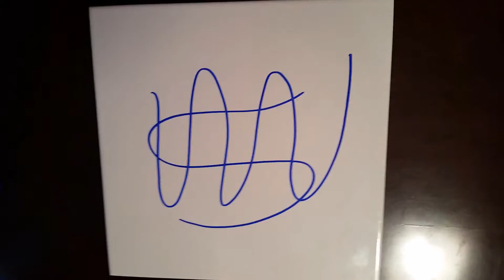How To Remove Permanent Marker: Use Spray Away Cleaner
Spray Away Cleaner is a new non-toxic universal cleaner, stain remover, laundry detergent booster, fabric softener, wrinkle releaser and, deodorizer in one that works better than all other cleaners, stain removers, laundry detergent boosters and, deodorizers; plus, it comes in 3 beautiful scents and colors to add to any décor. and on Facebook